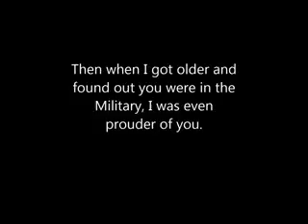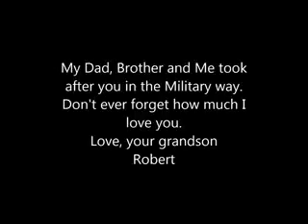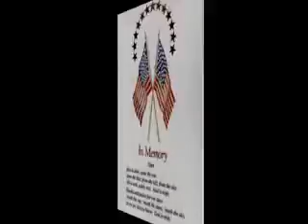Gordon Hitz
my grandpa  a fellow vet  i was in iraq twice he was world war 2 vet